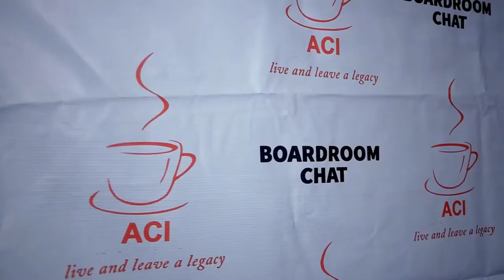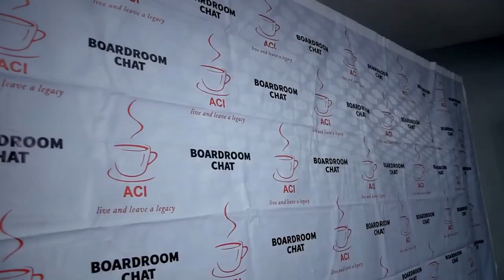BOARDROOM CHAT OSCAR CHAVULA ON INFLUENCER AND THE MEDIA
Boardroom Chat influencer Masterclass. Oscar Chavula Managing Partner of HOT Media Group (HOTFM, KwithuFM, Capital FM and Kazadi Films) share nuggets about being the media to influencers